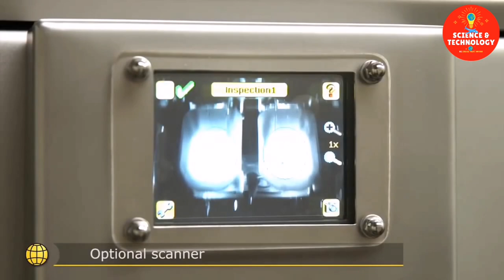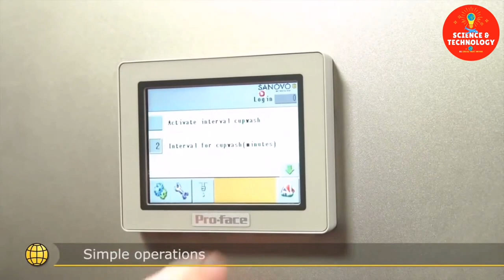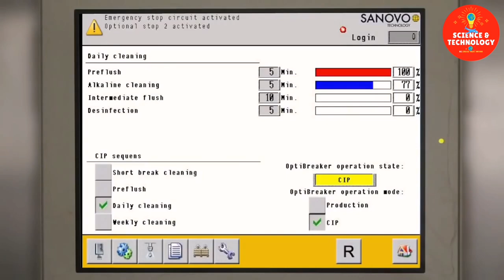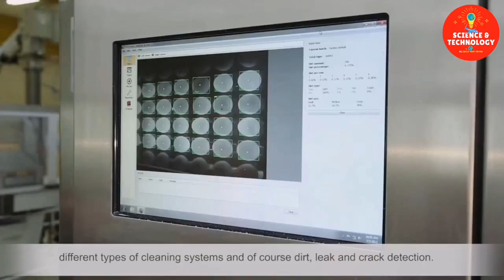21600 Eggs/hour Breaking and Separation-Modern Egg Processing Machine with Higher Capacity-High-Tech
21600 Eggs/hour Breaking and Separation-Modern Egg Processing Machine with Higher Capacity-High-Tech, Egg Processing Machine with breaking and separation, Egg Factory Processing

I just making compilation of this video. If you are the owner, send me a comment on the video. I will follow your request as soon as read. Thank you